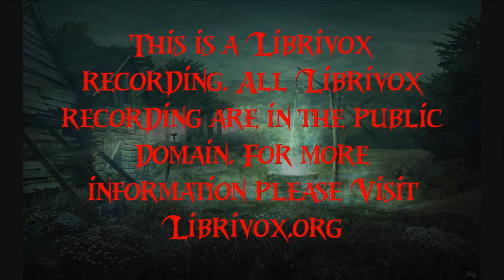Spooky Halloween Stories Episode 2. "THE HAG" By Robert Herrick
Or on Twitter and Periscope
AllHalloween247

Halloween365